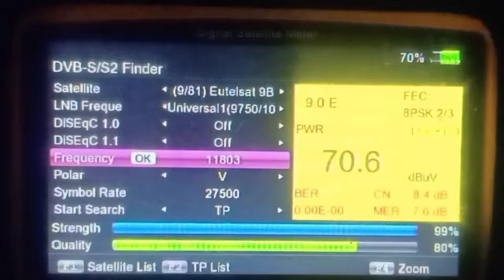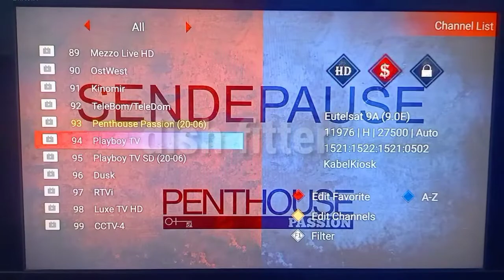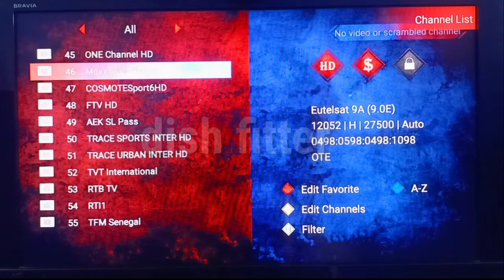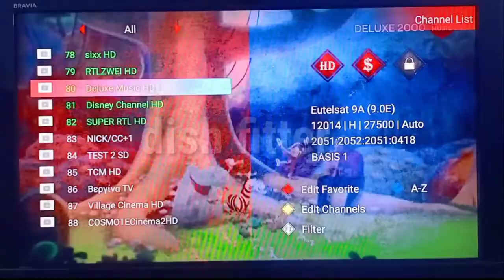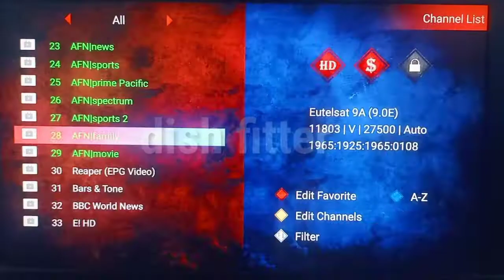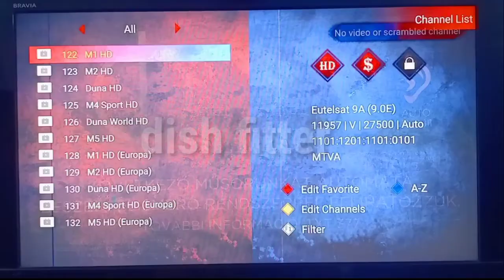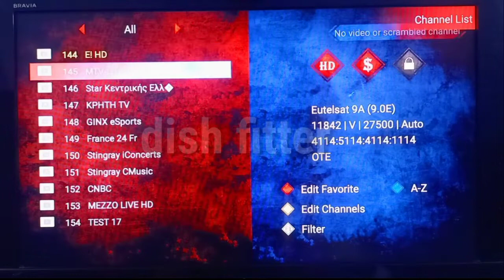9e | How to set Eutelsat 9B |EuroBird 9A | current update | Dish Fitter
EutelSat 9B at 9.0°East :-

Dish size of Eurobird 9 degree east satellite in Karachi is minimum 8 feet dish antenna, you can't catch this satellite on less size dish, this video is for informational purpose only, thanks

@Dish Fitter

یورو برڈ 9 ڈگری ایسٹ سیٹلائٹ کا ڈش سائز کراچی میں کم از کم 8 فیٹ ڈش اننٹینا ہے اس سے کم سائز کی ڈش پر اپ اس سیٹلائٹ کو پکڑ نہیں سکتے ہیں اس ویڈیو کا مقصد صرف آگاہی فراہم کرنا ہے شکریہ

Fast TP : 11804 V 27500
Dish size : 8feet maximum
Location : Karachi  🇵🇰
satellite name : EutelSat 9A/B
Voice Over : samad chohan

eutelsat 9e
9e eutelsat dish setting
eutelsat 9a lyngsat
eutelsat 9b flysat
eutelsat 9e dish setting
eutelsat 9a caverage maps
eutelsat 9b strong frequency
eutelsat 9e easy tp
eutelsat 9 channel list
Eurobird 9
eurobird 9e
9e satellite
9e eurobeat
Eutelsat 9B
Eutelsat 9B Channel list
Eutelsat 9A 9e
Eutelsat 9A Channel List 2021
Eutelsat 9B dish size
Eutelsat 9A frequency
Eutelsat 9A Lyngsat
Go Viral Eutelsat 9e
GoViralEutelsat9e
eutelsat 9b @ 9e° east dish
eutelsat 9e channel list setting
eutelsat 9
eutelsat 9b
eutelsat 9 east
eutelsat 9e
eutelsat 9a
eutelsat 9a frequency